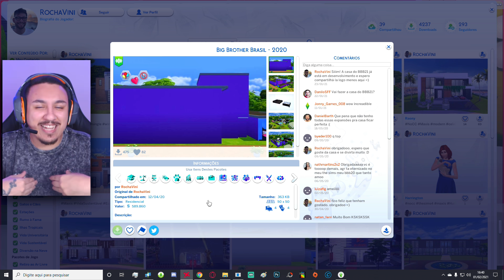VEM AÍ: BIG BROTHER BRASIL - TOUR PELA CASA | The Sims 4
Para enviar seu sim coloque na galeria e use a BBBLUQUE / Caso n tenha acesso envie pelo Discord com FOTO, uma breve descrição do seu Sim e link com o download.

Id Steam: LUTECHIO